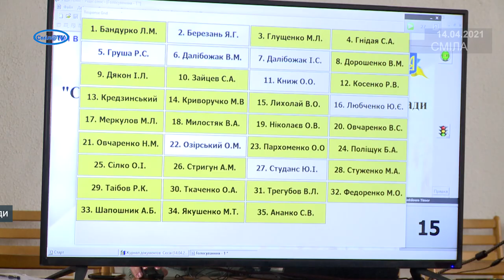Оперативно провели засідання виконавчого комітету та сесію міськради